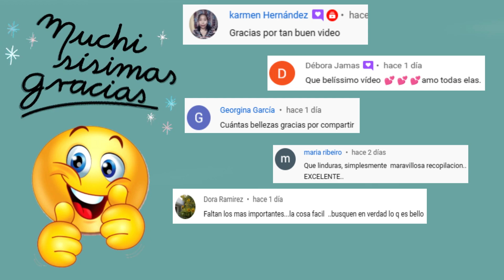20 variedades de cactus columnares mas populares !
20 variedades de cactus columnares mas populares !